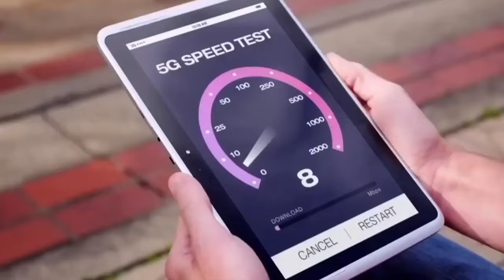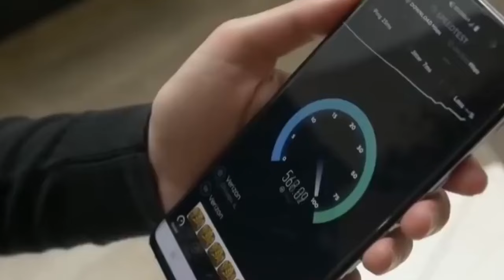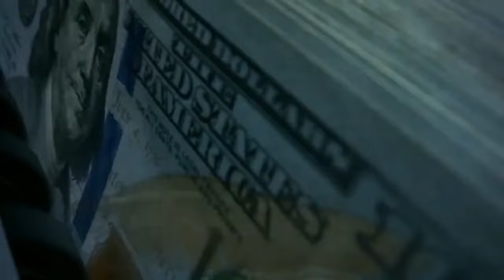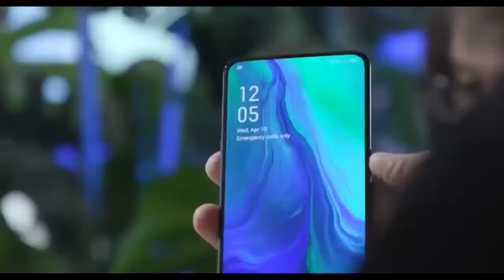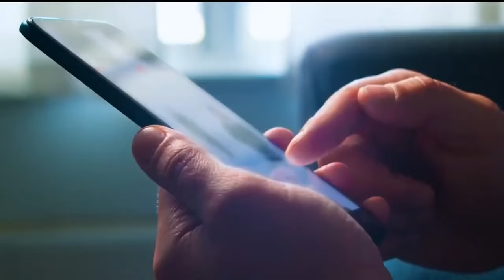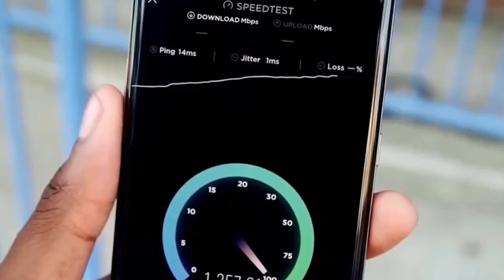BSNL 4G Launch Date - Jio, Airtel & Vi Price Hike Again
BSNL पर टूट पड़े लोग, लाखों Sim Port ! लाखों ने छोड़ा Jio और Airtel | BSNL | Jio

😱Sabhi telecom company dam bara Diya Gaya😟! Lava BSNL ko😱

I'm jasim ,❤️

जेएस फैक्ट्स चैनल के लिए धन्यवाद
हमारा यूट्यूब चैनल आपको विशेष घटनाओं के बारे में बताएगा। मुझे आशा है कि यह आपको पसंद आएगा। यदि आप ऐसे वीडियो पाना चाहते हैं, तो कृपया हमारे जेएस तथ्यों की सदस्यता लें। दुनिया में बहुत अजीब चीजें होती हैं। इसके माध्यम से आपको प्रस्तुत करना मेरी जिम्मेदारी है चैनल।

♥️Jasim♥️
My personal account 👇

Links :
Facebook name for
♥️Md jasim uddin ♥️

Instagram name for
♥️Md jasim uddin ♥️

telecom companies strategy,best telecom companies,mobile ko
network kshetra se bahar kaise kare,mobile ko 5g kaise banaye,samsung 4g
phone ko 5g kaise banaye,
4g phone ko 5g kaise banaye,oppo 4g phone ko 5g kaise banaye,vivo 4g phone ko 5g kaise banaye,redmi 4g phone ko
 5g kaise banaye,realme 4g phone ko 5g kaise banaye,hum apne 4g phone
 ko 5g kaise banaye,network
coverage kshetra se bahar hai,network kshetra se bahar

telecom company,airtel,airtel
recharge plan,airtel new
 plan,airtel recharge,airtel price hike,airtel recharge plan 2024,airtel ki
new plan 2024,holi offer jio airtel vi,telecom companies strategy,best telecom companies,airtel plan
 price hike 2024,airtel recharge plans,airtel new recharge plan,airtel new recharge plans,airtel new recharge plan 2024,airtel ne recharge plan badhaya,
airtel 5g,airtel recharge price hike,telecom services,airtel today bad news

2024,jio 5g new plans,jio new plans 2024,jio new 5g plan,jio new plan price,jio 5g unlimited data,jio 395 plan,jio new
recharges plans,jio recharge
new plan,jio new 5g recharge plan,jio free 5g plan,airtel new plans,jio unlimited 5g plan,jio
 5g plan

jio new recharge plan 2024,jio new plan,jio new recharge plan,jio
new plan 2024,airtel new plan,vi new plans,jio new plans,jio new 5g recharge plan,jio new plans price,airtel new recharge
plan 2024,jio new plan rates,new plans of vi,vi 5g plans,jio 5g new plans
2024,vi new plans hike,vi
new plans news,vi new plans 2024,airtel new plans,jio 5g new plan list,jio recharge new plan,vi 5g,vi new prepaid plans,vi new plans 4th july

bsnl new plan,bsnl new
 plans,jio new plan,jio new recharge plan 2024,bsnl recharge plan,bsnl plans,bsnl validity plan,jio new BSNLपर टूट पड़े लोग, लाखों SimPortलाखों ने छोड़ाJioऔरAirtelBSNL BSNL ka sath de rahahai allone mask

bsnl

bsnl

BSNL

4G BSNLG Beat

기기

bsnl online sim order

BSNL Sim Online Free में खरीदे 2024

기

bsnl new tower

bsnl news

bsnl sim online buy

bsnl sim

bsnl sim kaise kharide

bsnl sim me 4g network kaise chalaye
plan,bsnl validity recharge
plan,airtel new recharge plan
2024,jio 5g plan increased